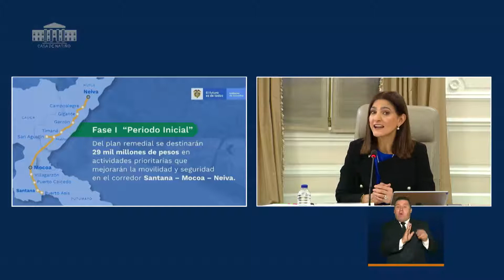MinTransporte Angela Orozco - Siguen límites transporte público